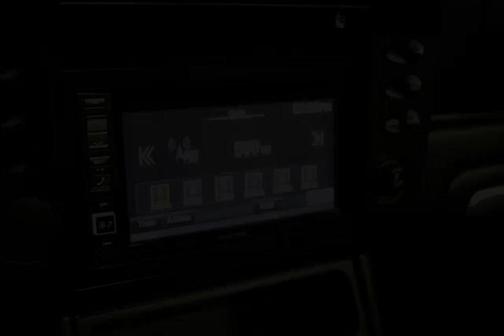Dean Myers Chevy Corvette - 2004 Porsche Boxster Base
Dean Myers Chevy Corvette - 2004 Porsche Boxster Base C286999